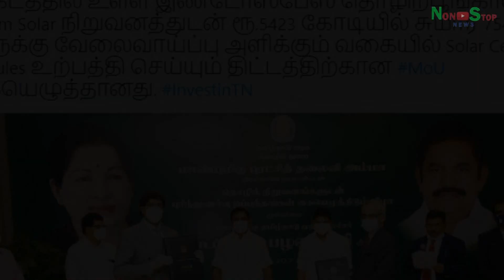முதல்வரின் செயலால் 4 மாதத்தில் ரூ.25,000 கோடி.. தமிழகத்தில் அடுத்தடுத்து குவியும் முதலீடுகள்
முதல்வரின் செயலால் 4 மாதத்தில் ரூ.25,000 கோடி.. தமிழகத்தில் அடுத்தடுத்து குவியும் முதலீடுகள் முதல்வர் அதிரடி.